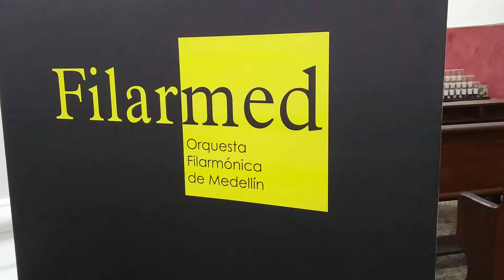Presentación de la Orquesta Filarmónica de Medellín en San Ignacio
Presentación de la Orquesta Filarmónica de Medellín en San Ignacio. Filarmed en la Iglesia de San Ignacio.